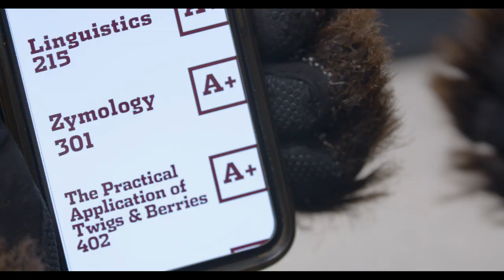Monte Flips Out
Starring Monte!
Written and Directed by Austin Valley.